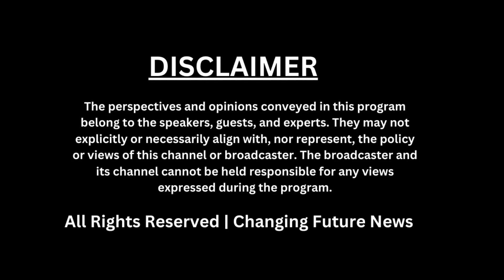द्वारका एक्सप्रेसवे का बासई अंडरपास हुआ खुला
द्वारका एक्सप्रेसवे पर बासई अंडरपास को यातायात के लिए खोल दिया गया है। इस महत्वपूर्ण इंफ्रास्ट्रक्चर प्रोजेक्ट से यात्रियों को भारी राहत मिलेगी, जिससे ट्रैफिक की समस्या कम होगी और यात्रा का समय घटेगा। स्थानीय निवासी और दैनिक यात्री अब इस नए अंडरपास का लाभ उठा सकते हैं, जो सुगम और सुरक्षित यात्रा सुनिश्चित करेगा।